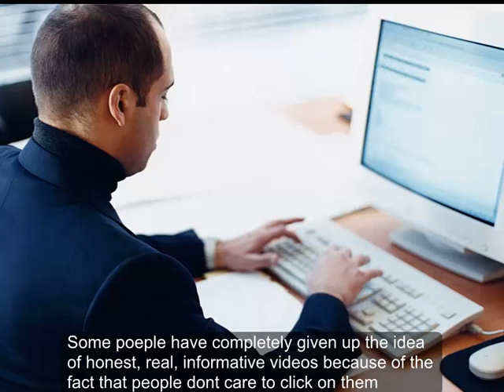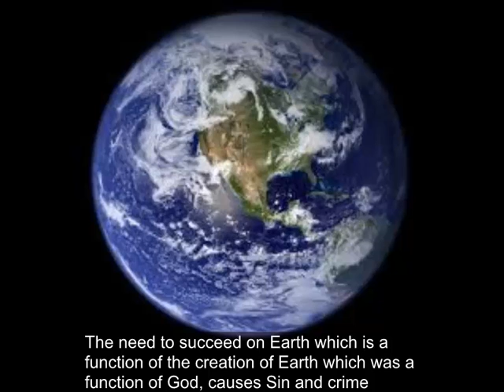Peacefulness being Disinteresting